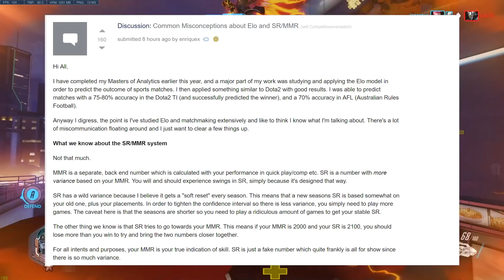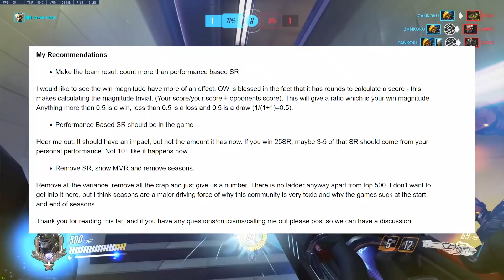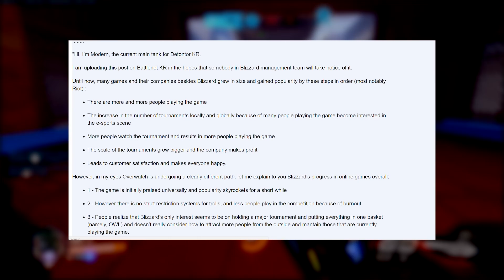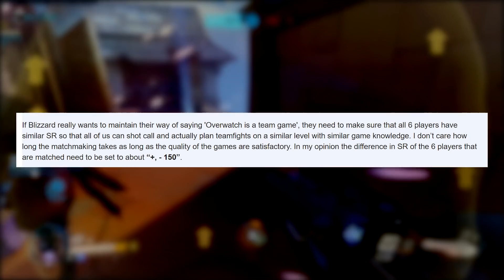Overwatch | Performance SR ISN'T THE PROBLEM + 2 AMAZING Fixes For Competitive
The problems from competitive seem to stem from a few places. Today we're talking about matchmaking and how it causes problems that lead to toxicity and one tricking. Here are also 2 amazing fixes that should make the games more balanced.